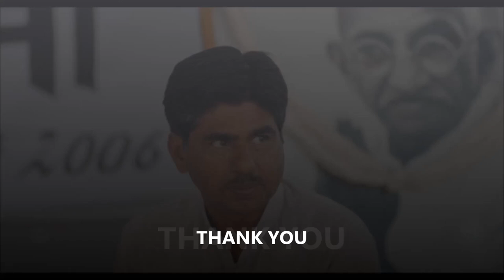Gandhian Activist P.V.Rajagopal Speech with Students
On a program titled "Students for Justice and Peace" Shri.P.V.Rajagopal delivered a wonderful speech among students emphasizing the need of non-violence.